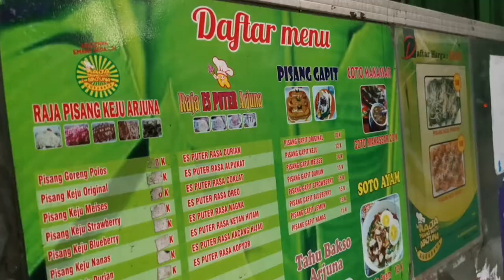KULINER LEGENDARIS YANG GAK ADA MATINYA!!! RAJA PISANG KEJU ARJUNA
Halo, salam kenal. Selamat datang di Channel MAKIN DOYAN MAKAN. Di channel ini kita akan berbagi info seputar kuliner Indonesia..

Lokasi :
Raja Pisang Keju Arjuna
Jl. Arjuna, Surabaya

Semoga channel ini bisa memberikan referensi kuliner dan hiburan kepada kalian semua!!

Kuliner terbaik indonesia

Jajanan Viral

Peluang usaha kuliner

Kuliner lokal

Bisnis kuliner

Ide jualan

Ide memasak

Kuliner anak muda

Ide kreatif

Kuliner rumahan

Jajanan rumahan

Kuliner kecil sukses

Makanan kecil menjanjikan

Makanan kekinian

Ide kuliner unik

Ide kuliner kreatif

Inspirasi kuliner